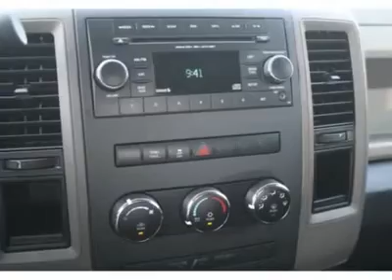2012 RAM 1500 Spring, TX CS232052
2012 RAM 1500 Spring, TX
Stock# CS232052

Pick up this Bright White 2012 Ram 1500, available today. Featuring Automatic transmission, it has 1 miles. This could be the one you've been searching for.